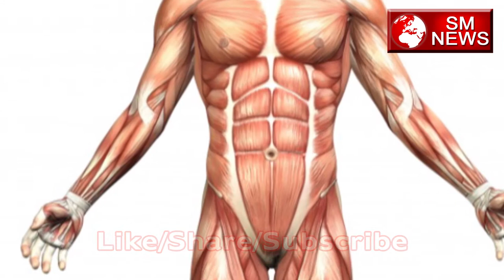कैंसर को जड़ से ख़तम करने के लिए करे जड़ीबूटियों का प्रयोग - cancer treatment of jadi buti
कैंसर को जड़ से ख़तम करने के लिए करे जड़ीबूटियों का प्रयोग - cancer treatment of jadi buti cancer ek aisi bimari hai jo agar ho jaye to insan ko bhot jada taklif hoti hai iska ilaaj karwane ke baad bhi kyi baar insan apne apko bacha ni pata hai or agar bacha bhi le to bhot si preshaniya hoti hai jo usse ilaaj ke baad bhi thik ni hoti hai isliye salaah di jati hai ki cancer se bachne ke liye hume apne sharir ko pehle se hi prepare karna chahiye jada se jada postick khana khana chahiye jada se jada pani pina chahiye or apne apko ko wayam ki aadat dhalni chahiye to aaiye aj jante hai kuch aisi jadibutiya jinka seven karne se bhi ap apne sharir ko cancer jesi khatarnaak bimari se bacha skte hai. कैंसर को जड़ से ख़तम करने के लिए करे जड़ीबूटियों का प्रयोग - cancer treatment of jadi buti